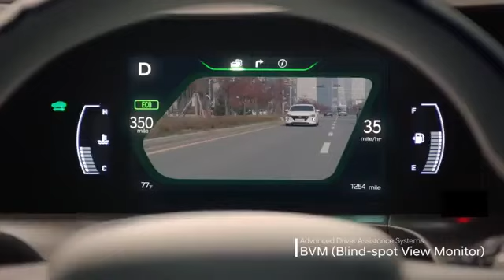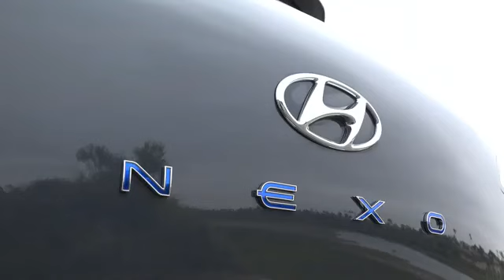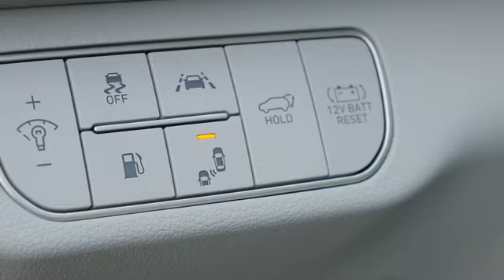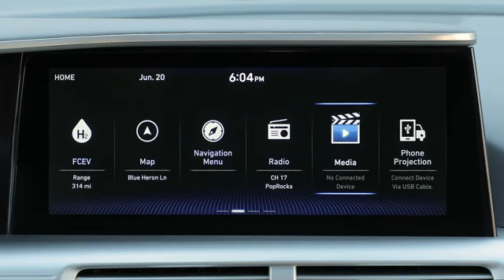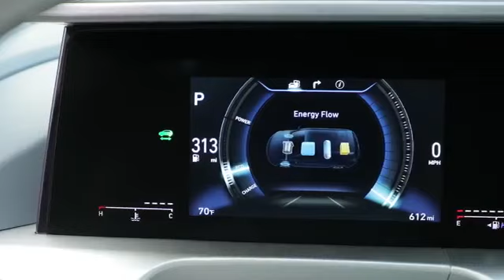The all new Hyundai Nexo.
plss like and subscrib.